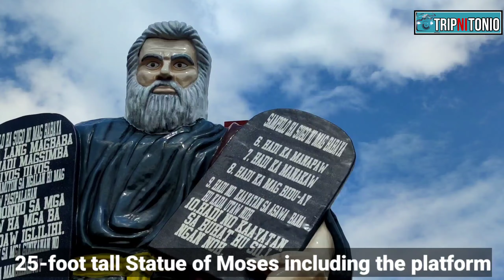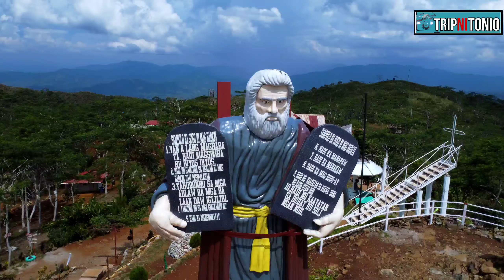BIG MOSES STATUE at Mt. Sinai Oratory | Dunque Hill, Upper Malubog, Manticao, Misamis Oriental